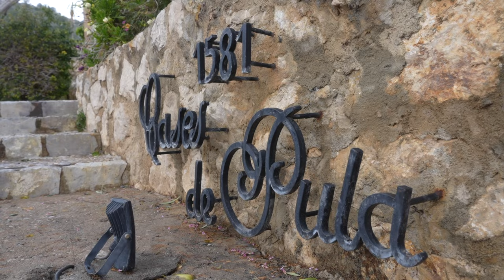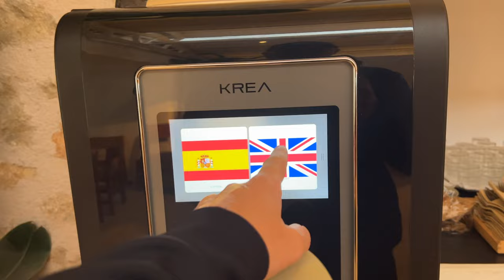I NEVER SAW THIS COMING!!